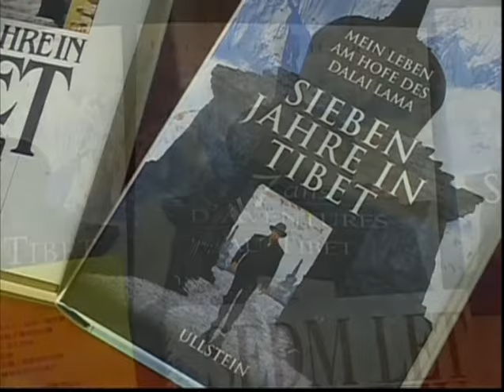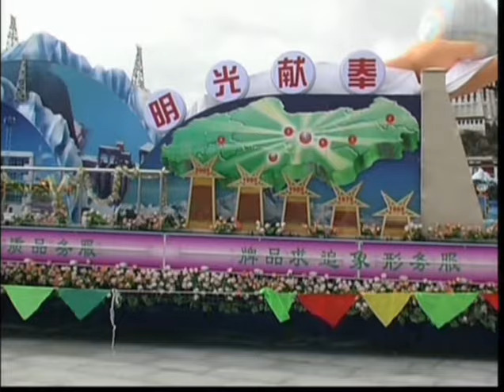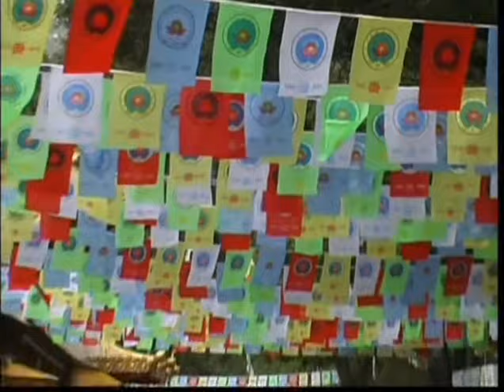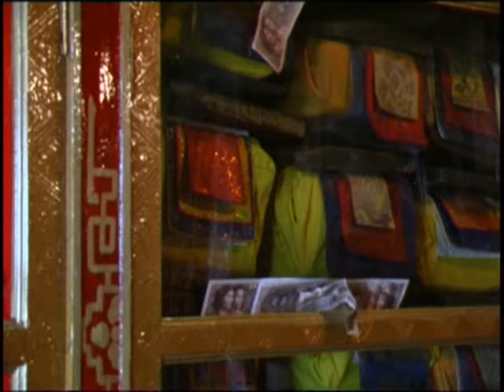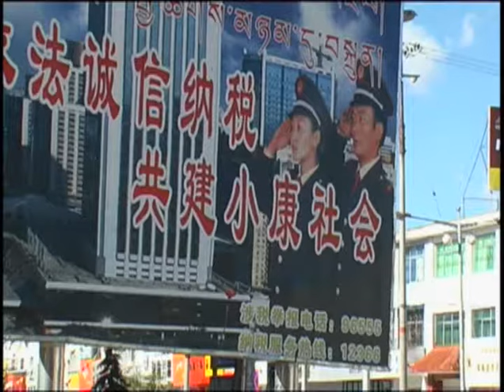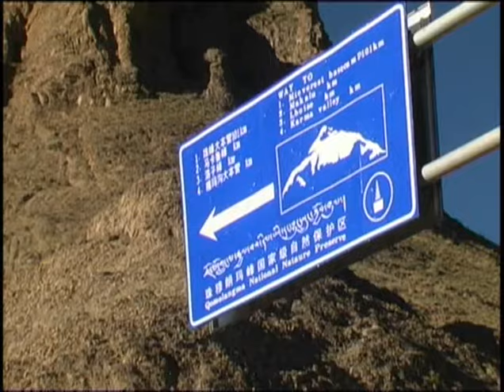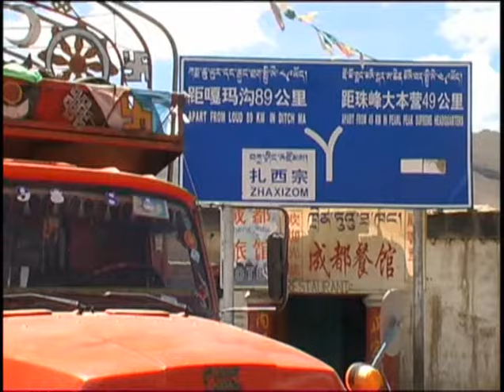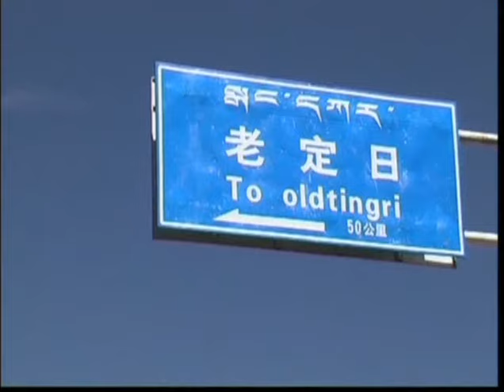Золотой глобус 44. Тибет.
Золотой глобус. Выпуск 44. Тибет. На крыше мира.